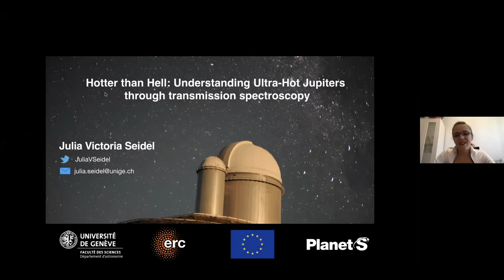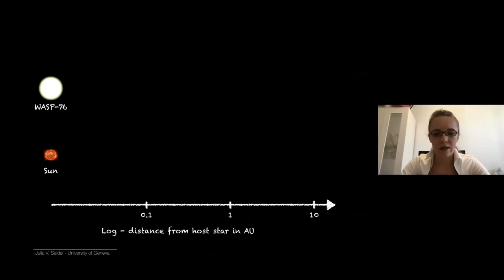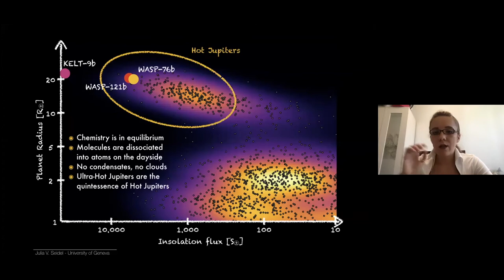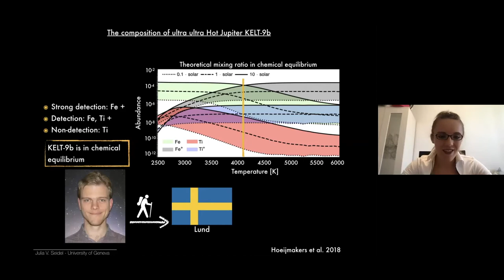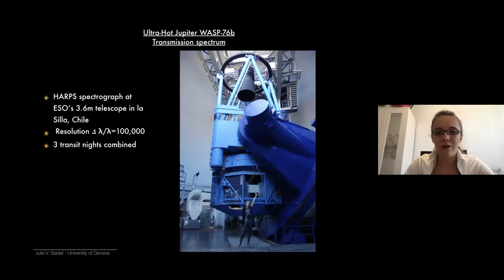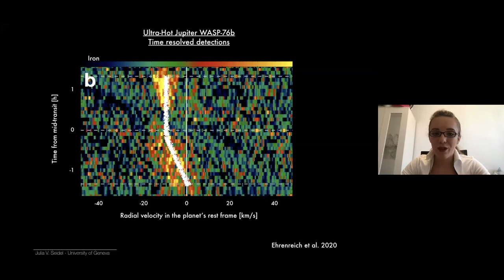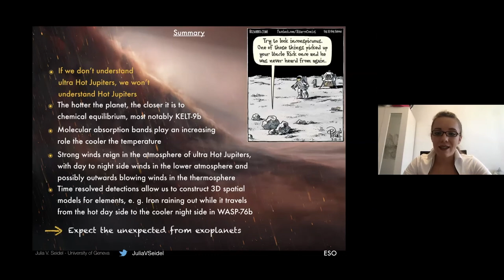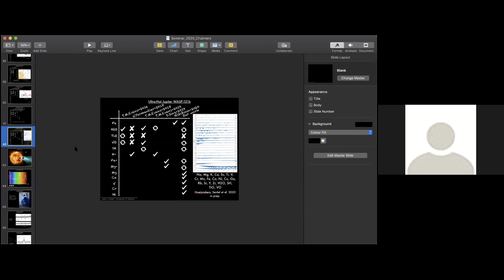Chalmers Astrophysics Virtual Seminar: Julia Seidel, University of Geneva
Title: Hotter than Hell: Understanding Ultra-Hot Jupiters through transmission spectroscopy

Abstract: In the rapidly changing world of exoplanets, a new class of planets has emerged recently: the so called Ultra-Hot Jupiters, which have no analogue in our own solar system. Characterised by their short orbits and proximity to their host star, these worlds receive thousands of times the Earth’s insolation and have effective temperatures above 2000 K, making them intriguing candidates to study the most extreme atmospheric environments. A notable feature of these high temperatures is that the transmission spectra of these planets are rich in atomic metal lines, which provide new probes into the chemistry and dynamics of their atmospheres. I will highlight what we have recently learned about Ultra-Hot Jupiter atmospheres and focus on what knowledge can be derived directly from ground-based observations via transmission spectroscopy.